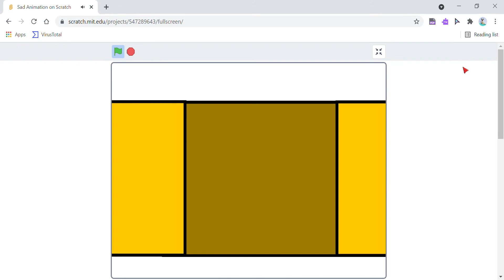Animation on Scratch